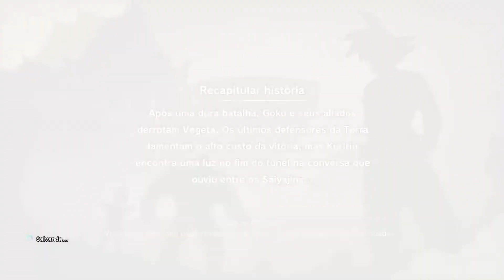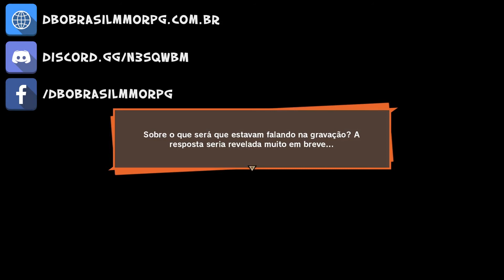Dragon Ball Z Kakarot - Quest Secundária #08 - O Presságio do Medo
🔔 Informações:

Oba! Aqui é a Kamia!
Bulma precisa de informações sobre a nave de Radtiz, vá até a cratera e procure por vestígios da nave para ajudar Bulma.
Eu espero que gostem e não deixem de mostrar aos seus amigos (＾_＾)ｂ
Até a próxima, falou!

💻 Meu Computador:

Placa Mãe - AsRock H110M-HG4/BR
Processador - Intel i5 6400
RAM - Corsair 2x8gb (16gb)
Placa de Vídeo - Gigabyte RX 5500 XT 8GB Gaming
Fonte - Corsair 750 80 Plus Bronze
HD - Seagate 1Tb
Extra - Gravador DVD LG
HD Externo - Toshiba 1Tb
Mouse/Teclado - Logitech Mk270
2x Monitores - Philips 21,5' (Full HD)
Home Theater: Logitech z506
Webcam - Logitech C920 (Full HD)
Microfone - MB800 Condensador
Headset - Hoopson GA-1
Joystick: 8BitDo N30 Pro Bluetooth Gamepad

⏳ Timeline:

00:00 0. Intro
01:15 1. Viagem à Cratera de Radtiz
02:45 2. Entregando a Quest
03:25 3. A Conversa Misteriosa